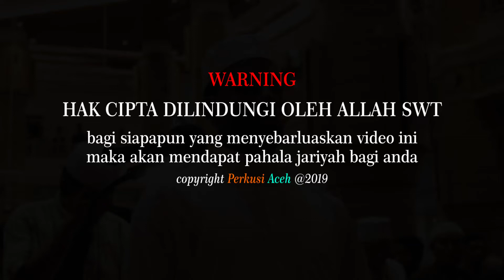IRAMA MAHER MUAIQLY, Tarawih Malam 24 Ramadhan (QS. Al Maidah 1-16) Syeikh Hamam ش همام تاج السر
Sahabat, usahakan kalau kita belum faham makna secara langsung, yok kita nonton video ini sambil melihat terjemahan Alquran, Insyaallah lebih mendapat hikmah dari ayat-ayat yang beliau bacakan.

IRAMA MAHER MUAIQLY, Shalat Tarawih Malam 24 Ramadhan 1440 H QS  Al Maidah 1 16 Syeikh Hamam Taj Elsir Abu Zaid Mustafa
masjid agung al mak mur (oman) banda aceh
ش همام تاج السر